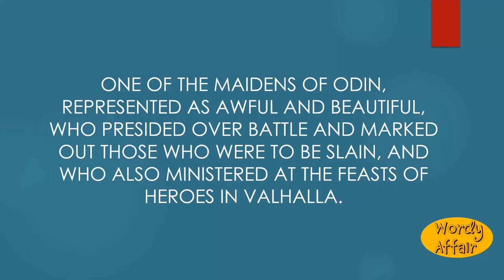Valkyria Meaning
One of the maidens of Odin, represented as awful and beautiful, who presided over battle and marked out those who were to be slain, and who also ministered at the feasts of heroes in Valhalla.

In this video, you will learn "Valkyria" Meaning and pronunciation in English.

Wordy Affair